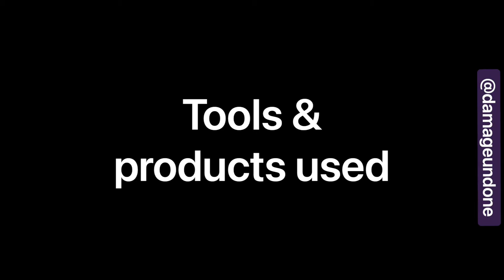DOOR CARD REPAIR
Vinyl door card repair on a Kia